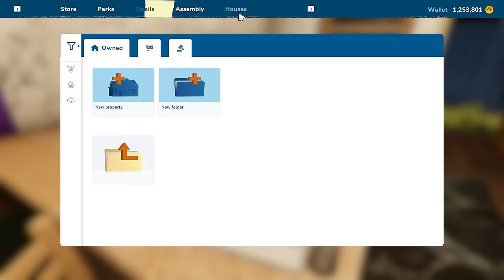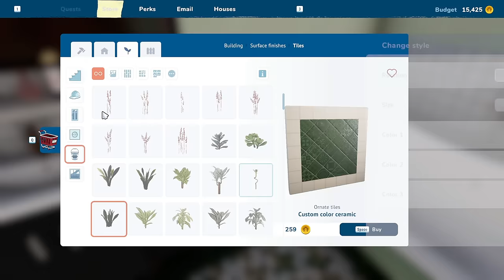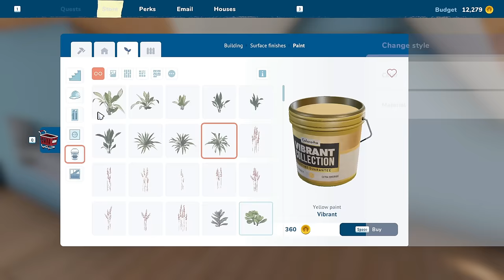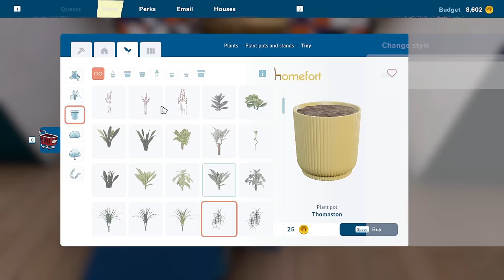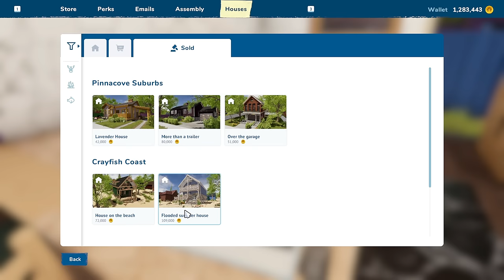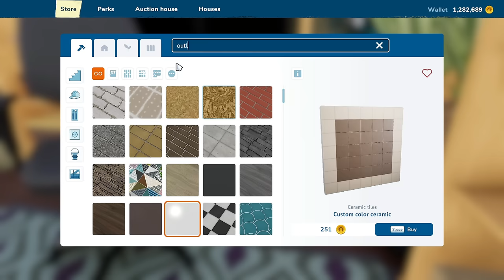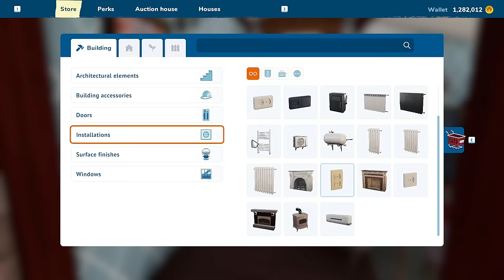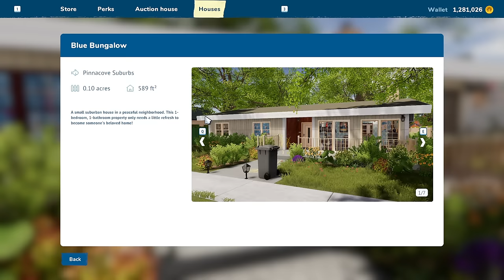Designing Our Parent's New House ~ House Flipper 2